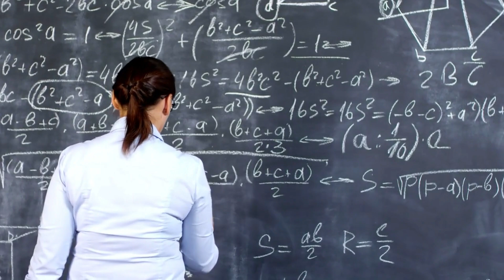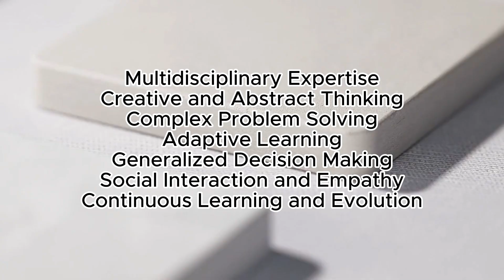AGI - The Science of Superhuman Intelligence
Welcome to another exciting exploration in the realm of Artificial General Intelligence (AGI)! In this video, we discuss more about AGI.

🚀 About This Video:
Artificial General Intelligence represents a pinnacle in AI research – a stage where machines can think, learn, and adapt across a range of tasks, much like humans. In "AGI Examples," we explore theoretical and conceptual examples of AGI, illustrating what this advanced form of AI could look like and how it might function in various scenarios.

📘 The Previous video:
The previous video on AGI explains what are AGI, an d weak AI. Here is the link to the previous video

Your support helps us keep exploring and sharing the fascinating world of AI!

Dr. Shahriar Hossain